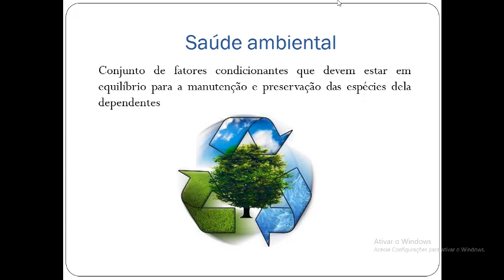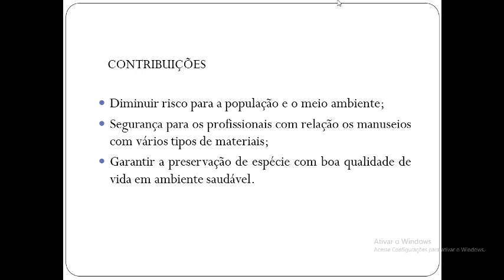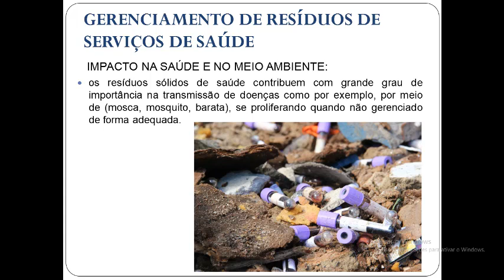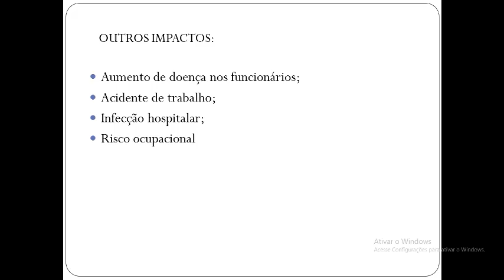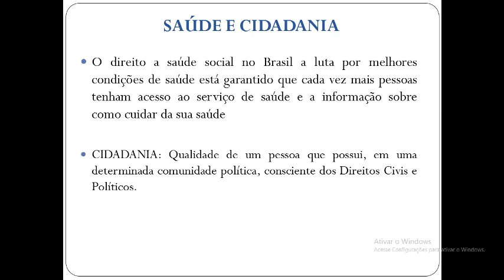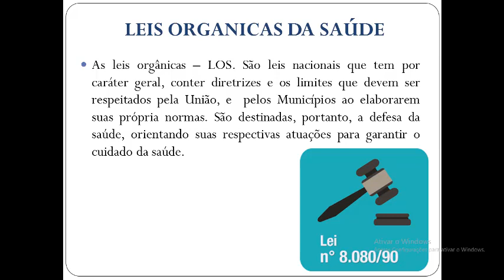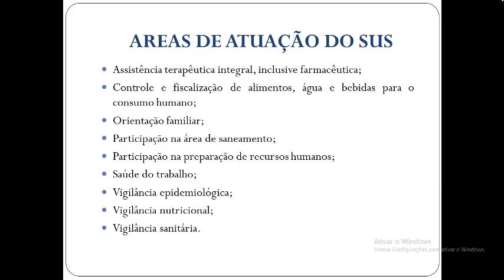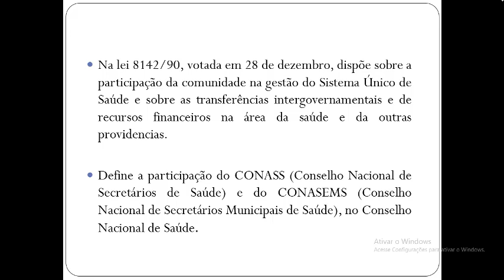AULA 06 - Visão Sistêmica - ''Prof.: Érica Naísa''